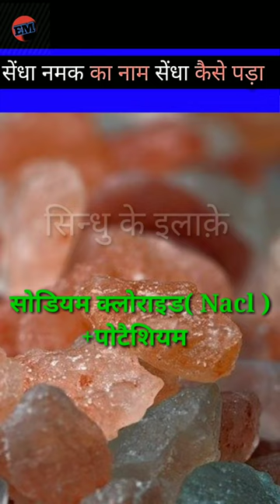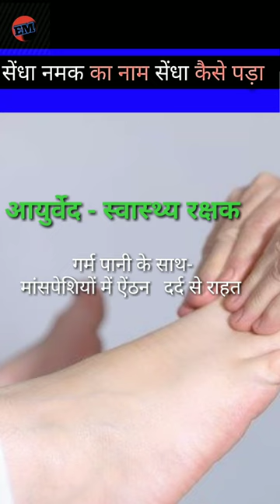सेंधा नमक Kha hai(salt)fayde full detail by Eklavy master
सेंधा नमक Kha hai, fayde full detail by Eklavy master